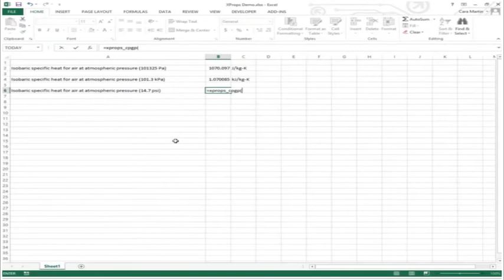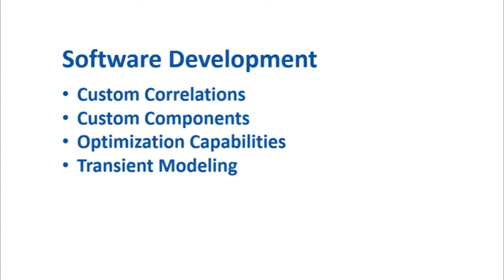Optimized Thermal Systems - Software Services and Licenses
OTS licenses several different software tools including XProps, CoilDesigner, VapCyc and IMAC-GHG-LCCP. Hear an overview of each tool, as well as further information about OTS' software development services in this brief highligh video.